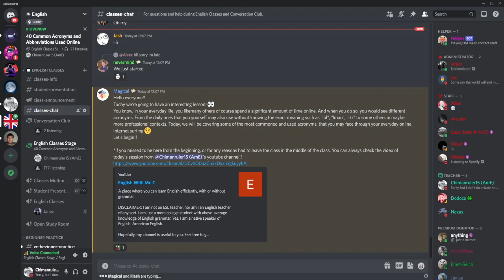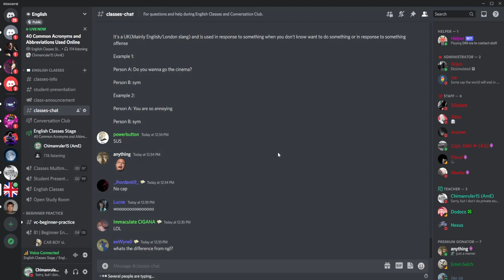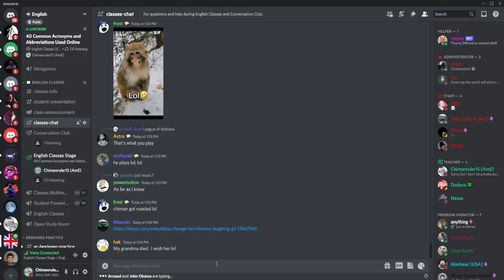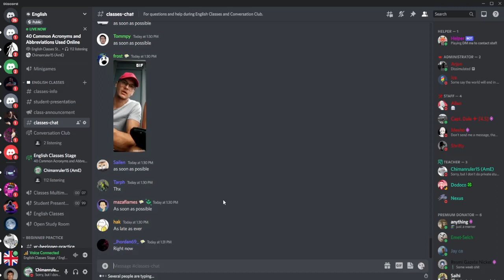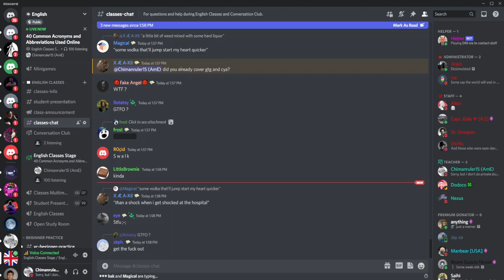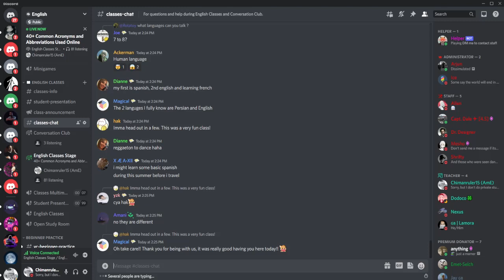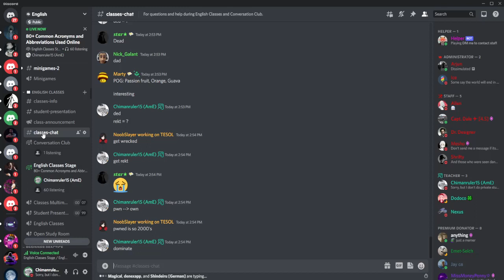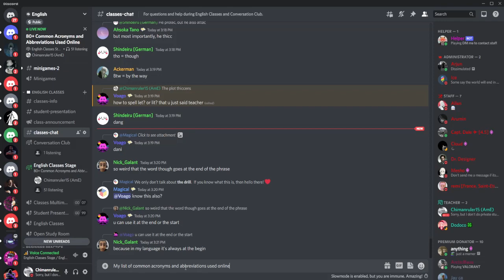Intermediate Lesson #5 - 80+ Common Acronyms and Abbreviations Used Online (WARNING: Swearing!)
What a fun class!

Here are a few abbreviations and acronyms I forgot to include:

"u" - you
"k" - okay
''kk" - okay
"thx" - thanks
"thnx - thanks

Sorry, I forgot to include the list of acronyms and abbreviations covered in this video